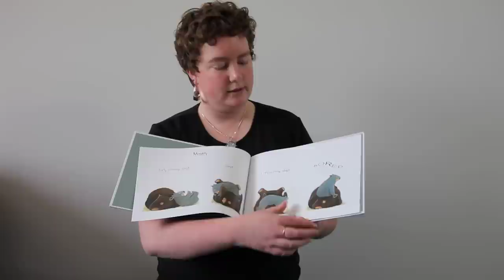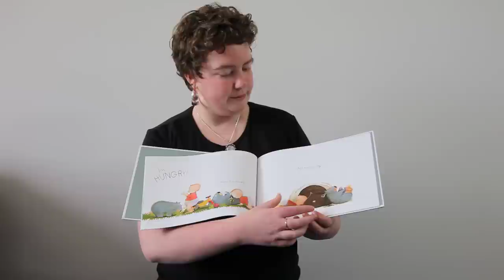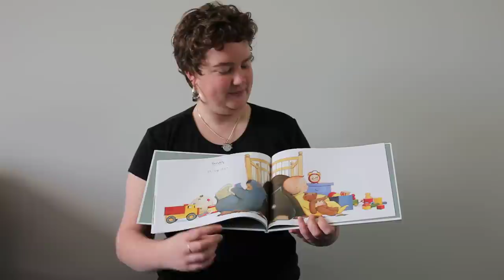Baby Wombat's Week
Written by Jackie French, Illustrated by Bruce Whately, Read by groovyjoss especially for Cecelia